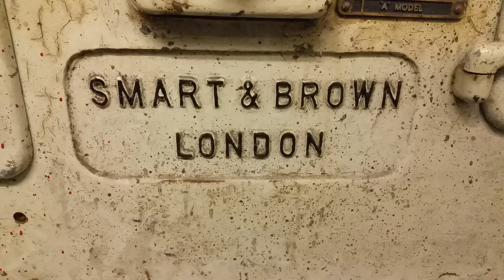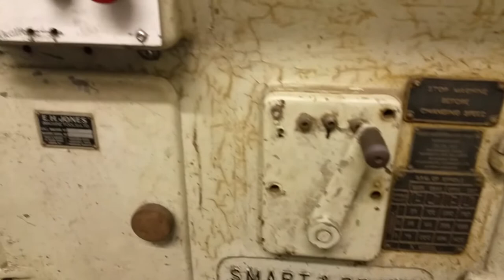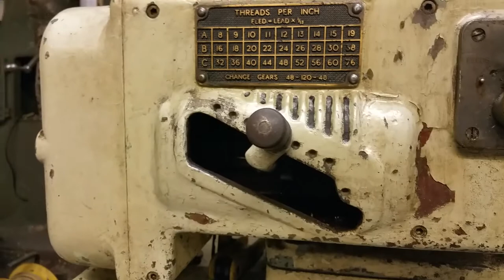Smart & Brown Model A toolroom lathe... Demonstration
For sale on eBay (UK) a quick video showing the basic functions of the lathe including sliding and screw cutting feeds.